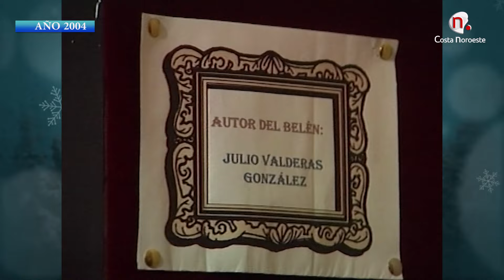Tradición Belenista 20 de noviembre de 2024 programa 26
Programa presentado por Esther María Díaz
Esta semana visitamos los belenes de Jesús Cruz Sallago, Adrián Roca y de la propia Esther María Díaz.